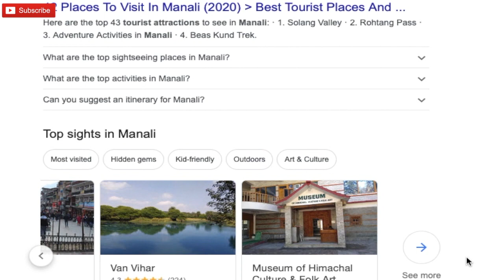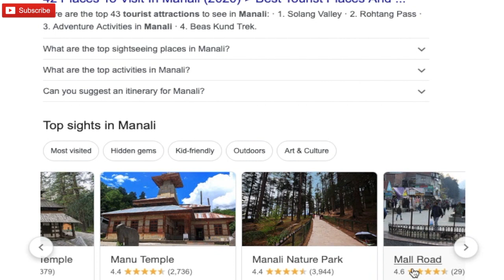how to start solo traveling in india | 10 tips to start solo traveling | Travel Hos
Hey welcome to Travel Hos online Travel Portal. Our website under maintenance we update soon.

Video by : Wanderlust हिमानी YouTube channel

solo travel india
solo travel